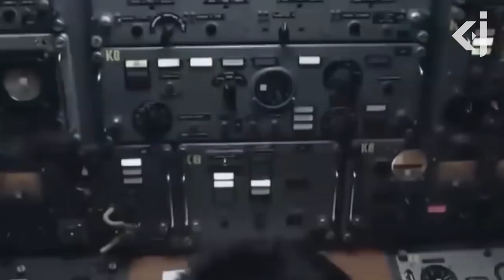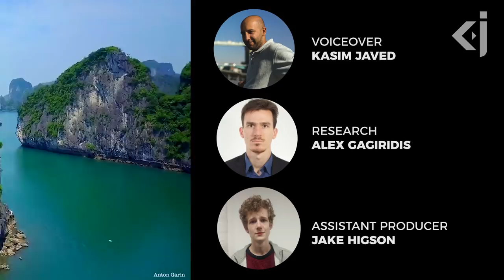Will VIETNAM clash with CHINA over SOUTH CHINA SEA? - KJ Vids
Social Media;

This will help to keep our channel alive. Thanks guys Vietnam is modernising its military and fostering ties with the US and other countries. In a broader context of US-China competition, it seems that Vietnam will play an increasingly important role; but at the same time, this will put it in a collision course with the China, with potentially detrimental consequences for international security and for the regional stability of an area marked by territorial disputes. Only time will tell what will happen, but it seems that Sino-Vietnamese relations will follow a downgrading course in the coming years.

Important links we want you to check out;